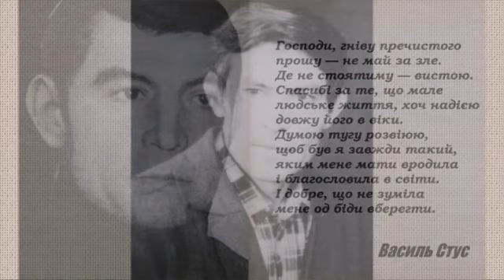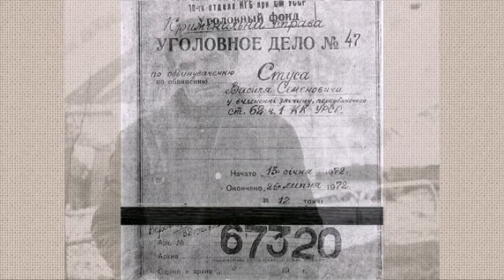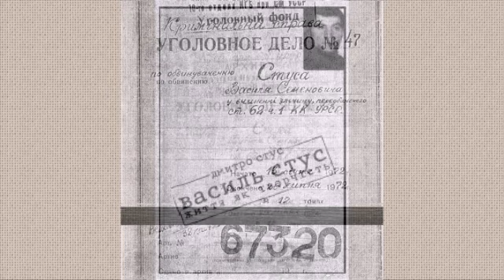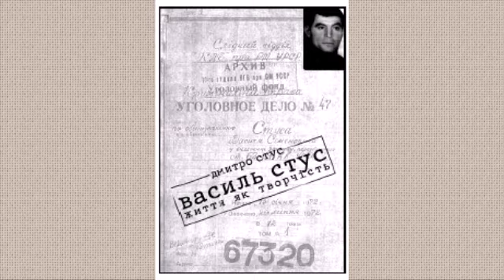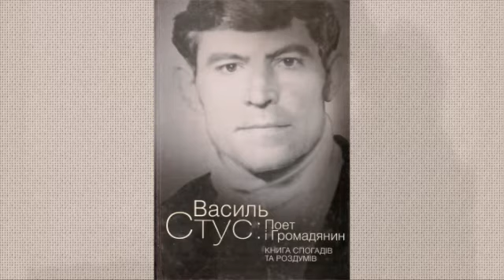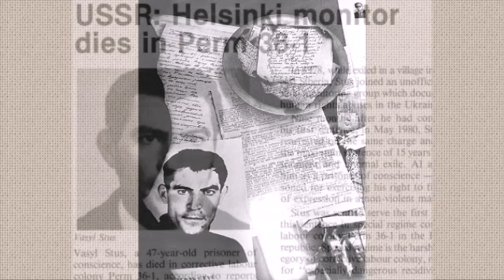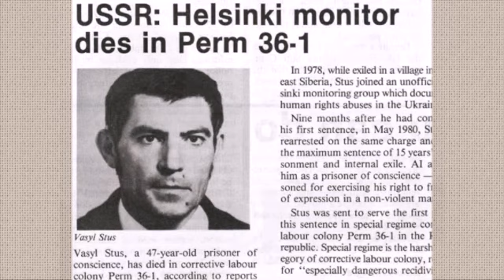ВАСИЛЬ СТУС 5-01-17 Львівське радіо